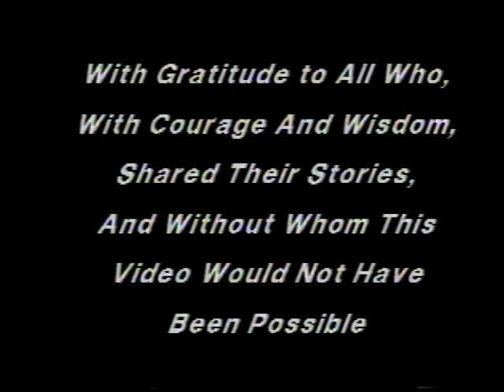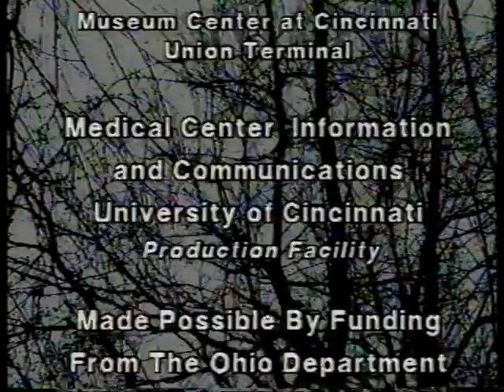It Can Happen To You - 1991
Archive video produced in 1991.  Useful for comparison/contrast with current AIDS/HIV health education messages in the U.S.A.   Joseph Rauh, M.D., Project Director, Advisory Committee:  Michael Ritchey, MS, Michael Thomas, MD, Roger Verny, M.Ed., Alyce Walker.  Division of Adolescent Medicine, Children's Hospital Medical Center & Adolescent Center for Education, Cincinnati, Ohio, Producers.  Ellen J. Marino, M.Ed., Designer/Director.  Brenda Bonecutter, Dan Reeder, Neil Sharrow Videographers.  Neil Sharrow Video Editor, Rebecca Herrin, MPA, Creative Consultant.  Philip Felman, Assistant to the Director. Production Crew:  Brenda Bonecutter, Wendell Day, Sam Hall, Saul Jacobson, John Wesseling.  Positive Peer Posse:  Claudia Carpenter, Tiana Johnson, Itko Jordon, Gregory Lawrence, Marika Mathews, Latonya Williams, Lavell Love (Director).  "It Can Happen to You," lyrics by Lavell Love & music by John Clayton.  Special thanks to:  John Boxill, Maritza Cruz-Ortiz, Pat Jenkins, Samuel Velez, Eva Winton, City of Cincinnati, Cincinnati Park Board, Dept. of Biomedical Communications, The Ohio State Univ., Museum Center at Cincinnati Union Terminal.  Production Facility: Medical Center Information & Communications, Univ. of Cincinnati.  Funded by the Ohio Dept. of Health, Minority AIDS Grant #520-G0.